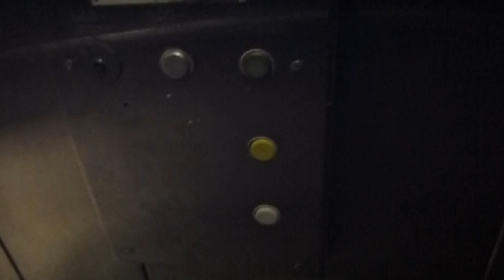2012-04-05 KONE to SMW Elevator Replacement Update @ Solna Centrum Metro Station